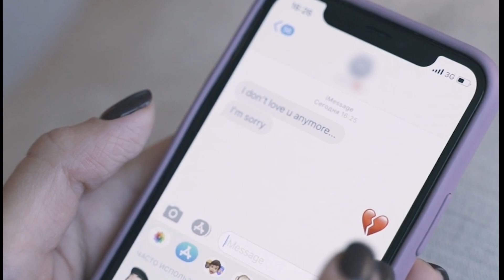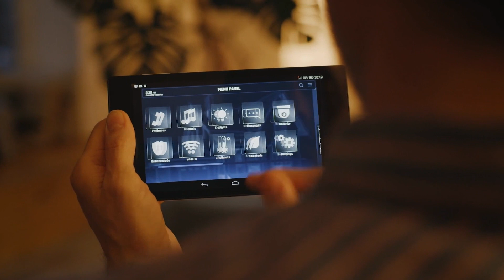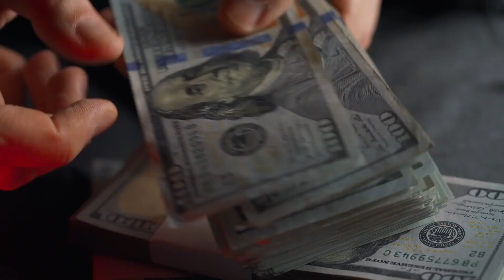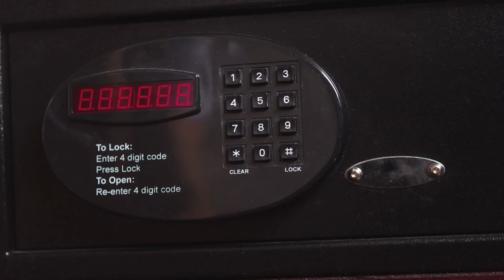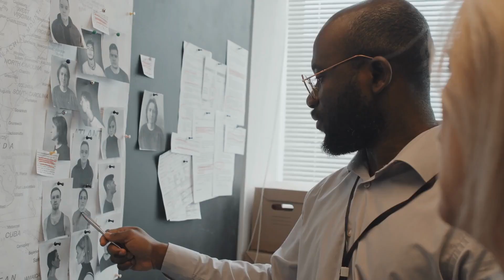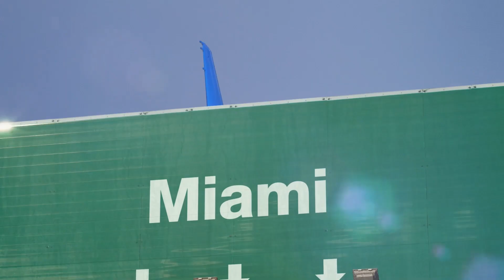Corrupt Cops Busted!